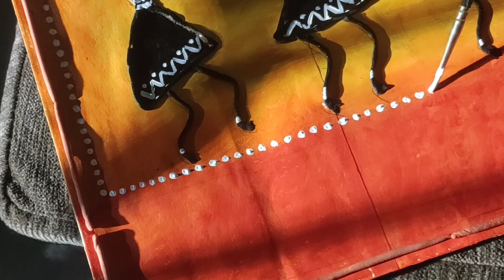warli painting. acrylic painting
how to draw watercolour
watercolor painting
how to make easy painting
how to draw
how to make charcoal
how to sketch
easy  drawing
painting
how to make a girl painting
how to draw a girl in moonlight step by step